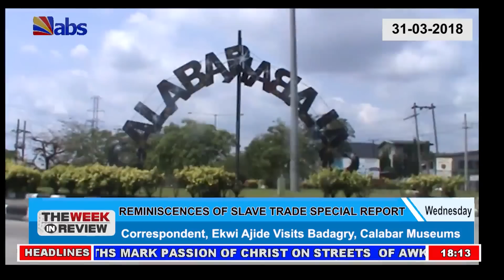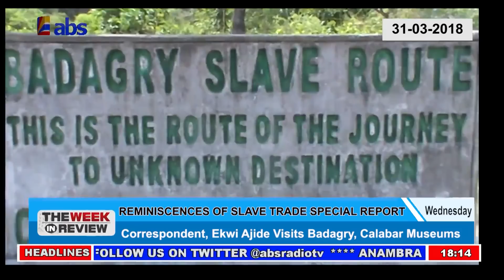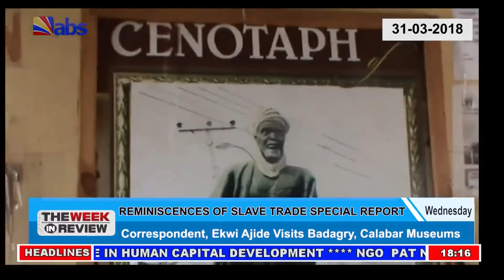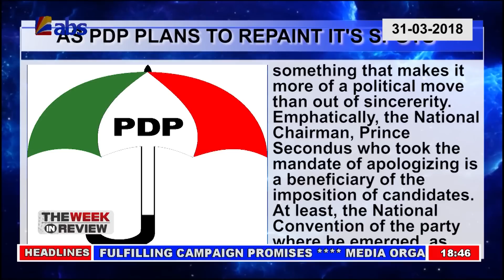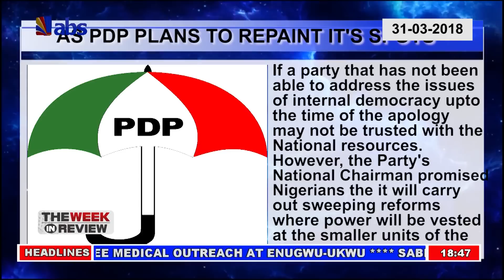Week In Review 31-03-2018